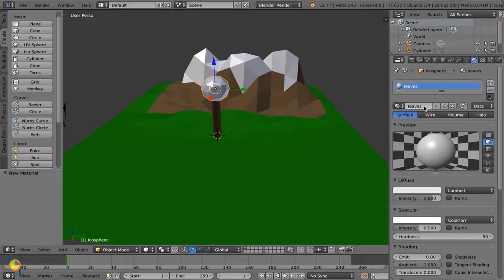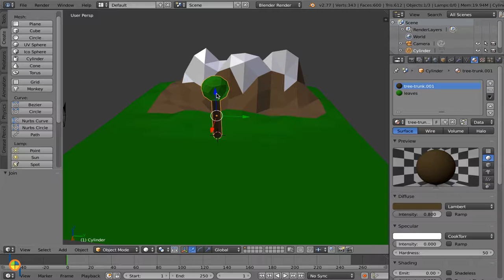Landscape lesson 5